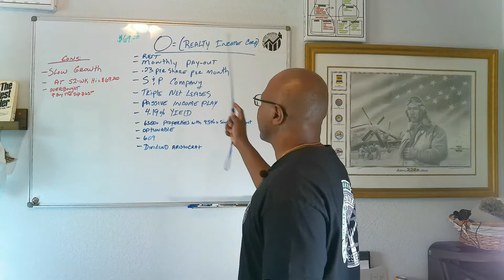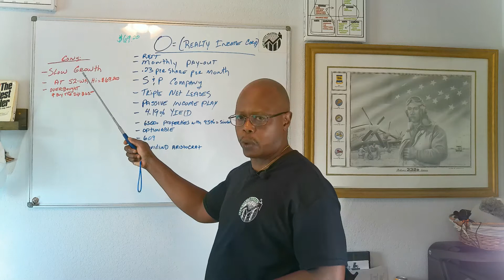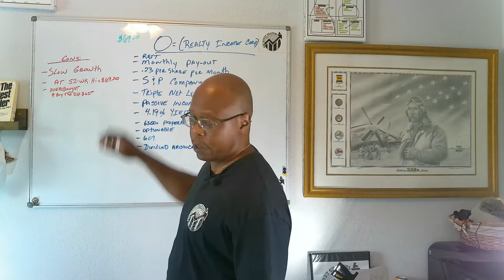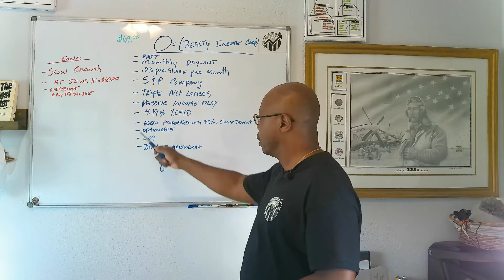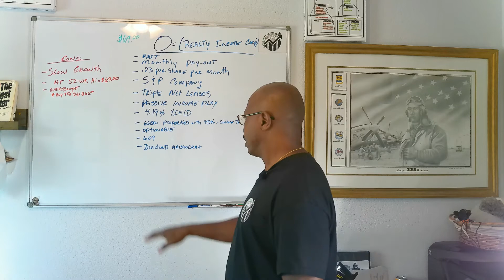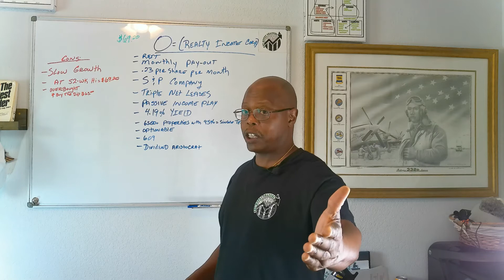Dividend Investing. Realty Income (O) Stock; The Must Own REIT!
This video is a very quick Pro & Con for Realty Income Corporation (O).   O is a monthly paying REIT specializing in single tenant commercial properties.  O should be a staple in your dividend investment portfolio.